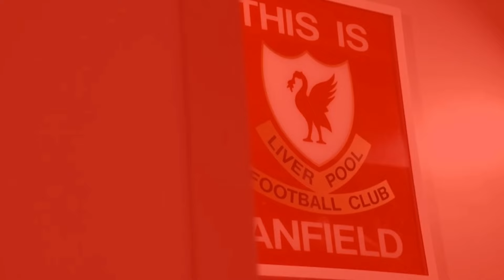Sky Sports: Liverpool make first contract over deal to sign "magnificent" £50m star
Sky Sports: Liverpool make first contact over deal to sign "magnificent" £50m star